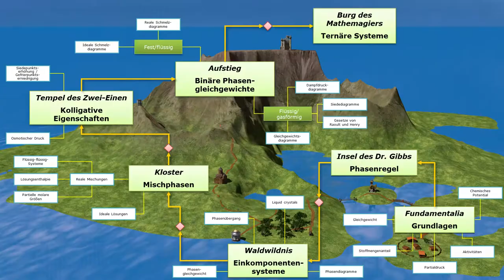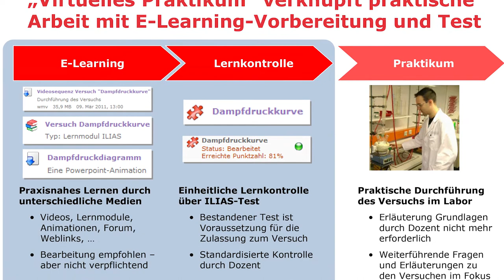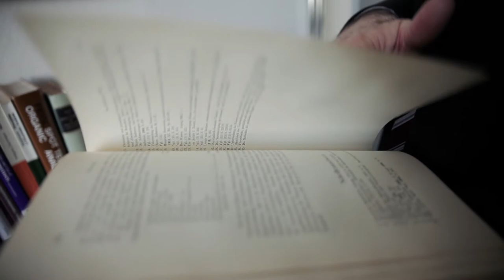Ausgezeichnet! - Prof. Thorsten Daubenfeld | Hochschule Fresenius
Prof. Daubenfeld, Studiendekan für Wirtschaftschemie (B.Sc. und M.Sc.) an der Hochschule Fresenius Idstein, wurde mit dem Ars legendi-Fakultätenpreis für exzellente Hochschullehre in der Kategorie Mathematik und Naturwissenschaften ausgezeichnet.